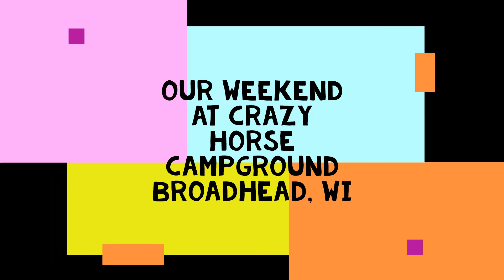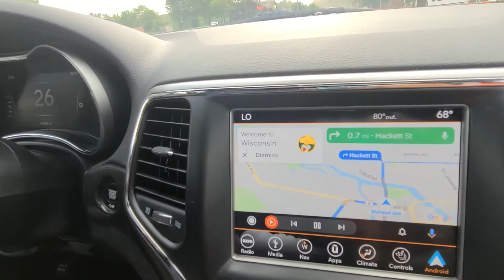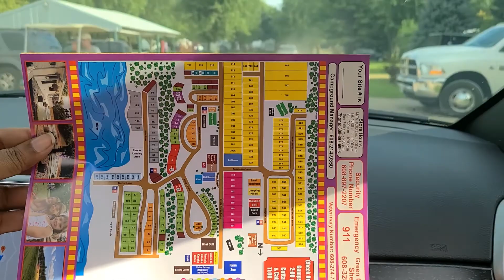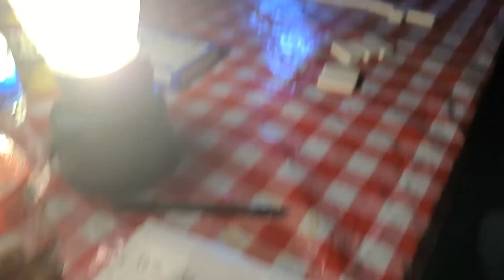Our weekend at Crazy Horse Camp Ground!